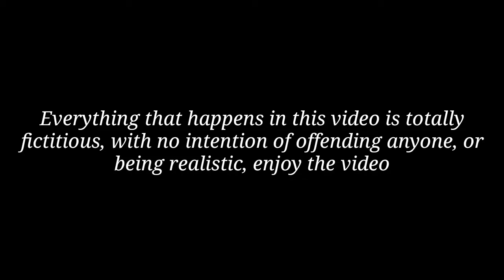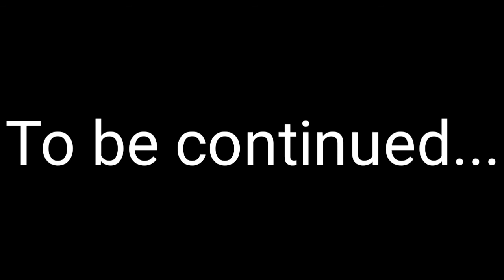A new history.... Chapter 1-Bugs trade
Hello guys, here a series that i made, if you want to talk with me, here my instagram accounr: